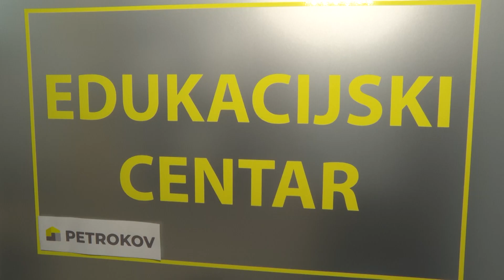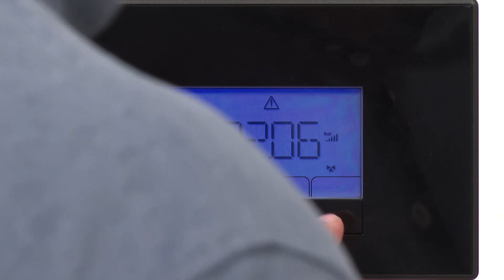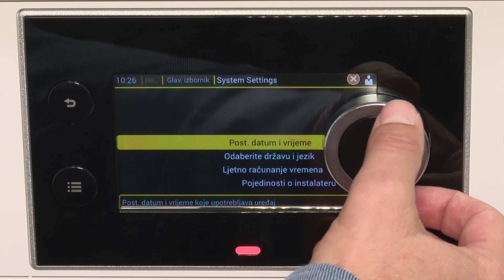Prednosti kondenzacijskih bojlera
Uskoro kreće sezona grijanja, pa ćemo vam iz tjedna u tjedan predstavljati različite sustave za podizanje temperature u domu. Ovoga su tjedna na redu kondenzacijski bojleri.  Istražili smo koje su njihove prednosti.